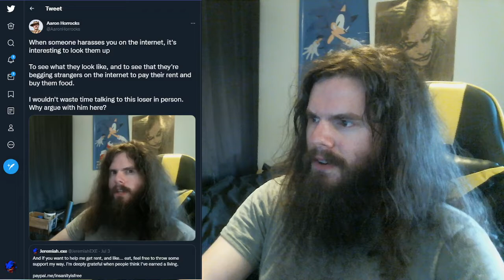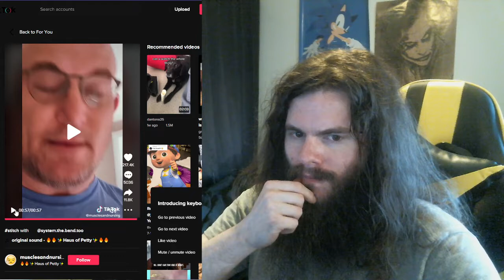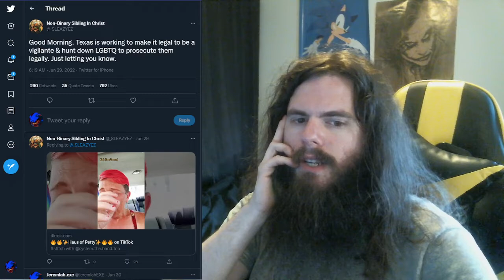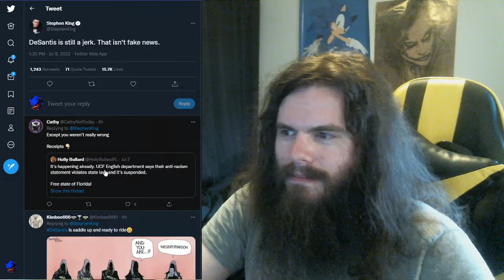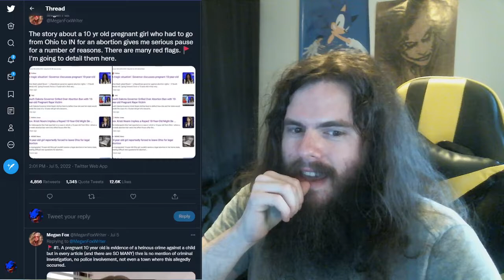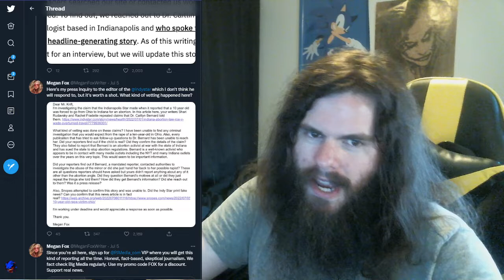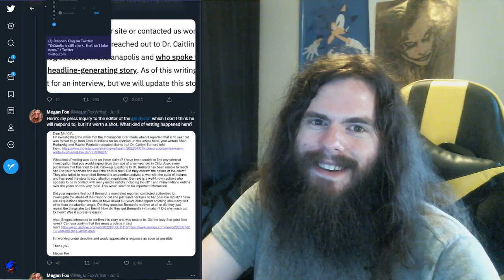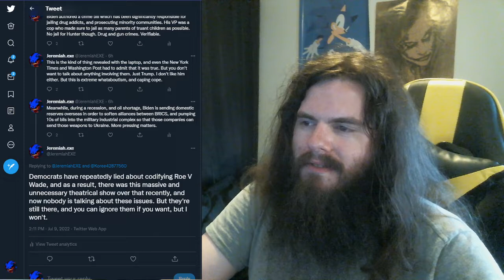yelling at liars and parrots for 20 minutes | vlog #80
fact check yoself before ya factwrek yoself

My receiving addresses:

BTC 1C8hmf4D8oMs5pFwb5vGjc9GkMEjcYcow6

BCH qz3qh8fj0e0jm4w5aj6d4lne2qpew9cxtcszgqktr6

DASH XwjM7HQwdgZc9xiaKx1gXQV6jP5Amy2cxB

ETH 0x72c097d310Cbddd39554ccec06563f1dff693881

LTC LXhzmuu28Tw9faZ2KksfGQS6mvFW7dC44R

SMART SdGNyg7QU5p3VHerKcU1873QC5jXcBcb8G